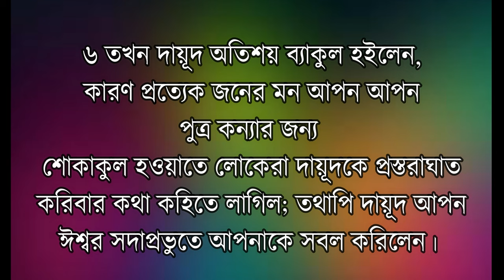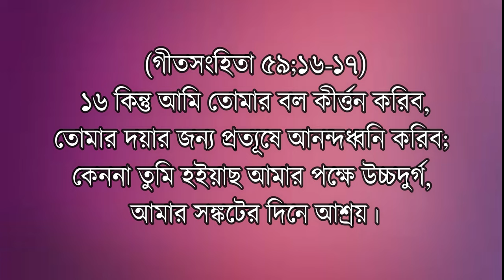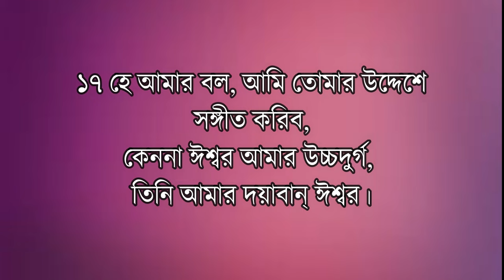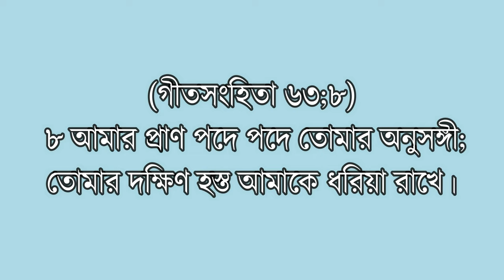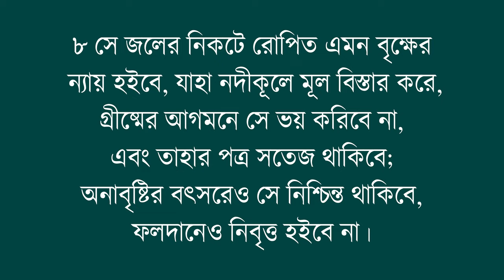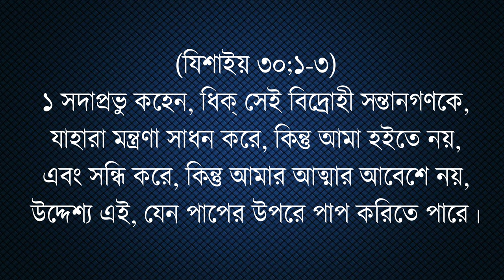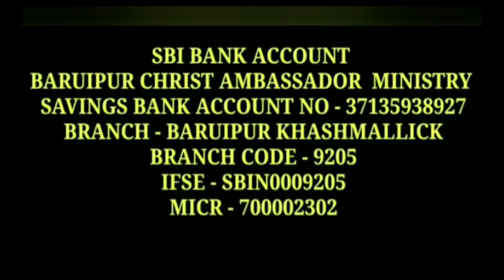Be strong in the Lord God || ঈশ্বর সদাপ্রভুতে নিজেকে সবল করুন || Bengali Sermon | Ps.Pankaj Bhuinya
Be strong in the Lord God || ঈশ্বর সদাপ্রভুতে নিজেকে সবল করুন || Bengali Sermon | Ps.Pankaj Bhuinya || Baruipur Christ Ambassador Ministries ||